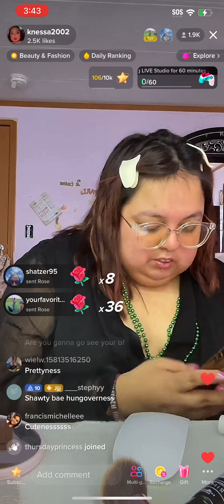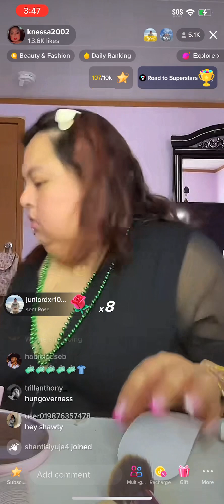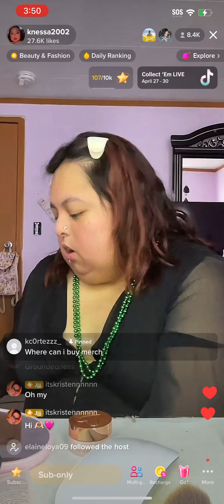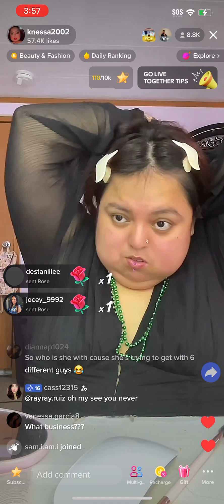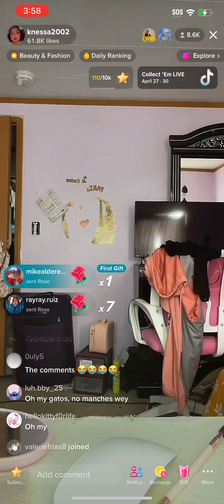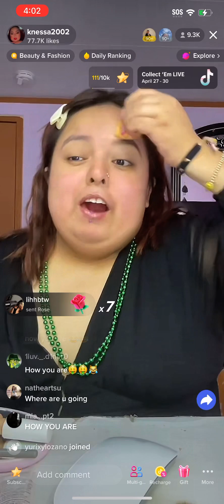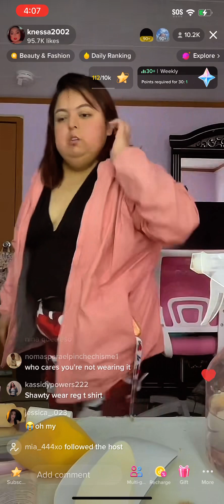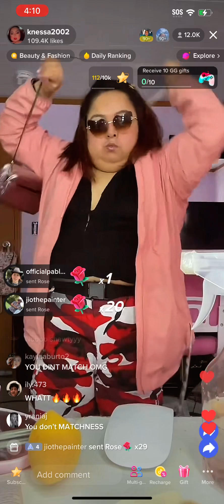Shawty bae TikTok live